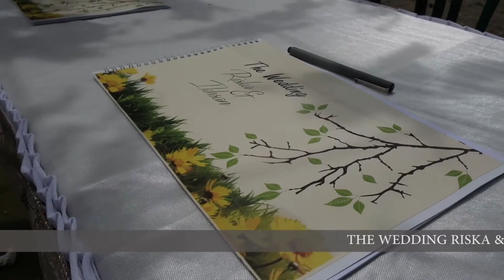Iringan Musik Pengantin Memasuki Ruang Acara Pernikahan Ikhsan dan Riska Magetan - One & Friends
Iringan Musik Pengantin saat memasuki ruangan oleh One & Friends Entertainment

- Company Profile
- Video Clips
- Family
- Fun, etc